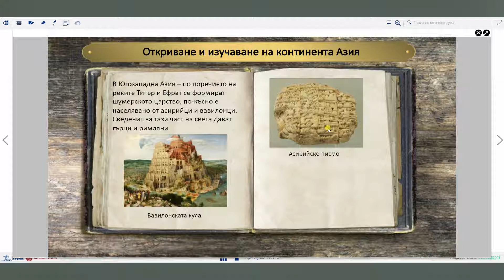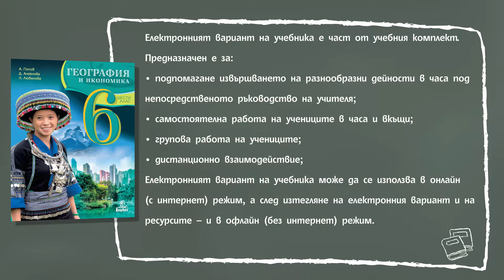ГЕОГРАФИЯ И ИКОНОМИКА за 6. КЛАС на ИК "Анубис"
ГЕОГРАФИЯ И ИКОНОМИКА за 6. КЛАС
ИК "Анубис"

Автори: А. Попов, Д. Ангелова, Л. Любенова